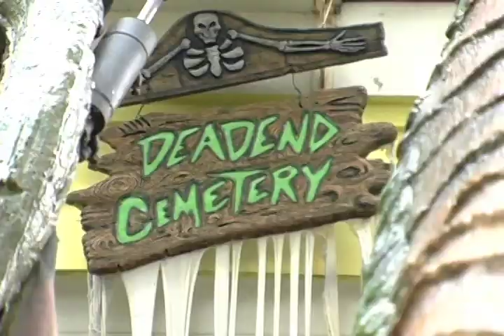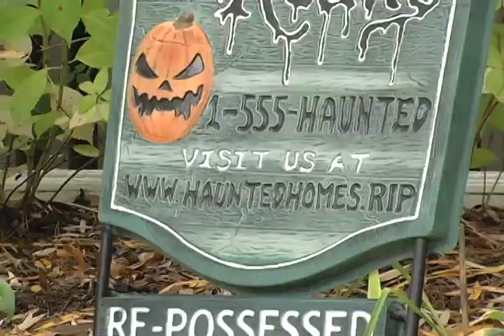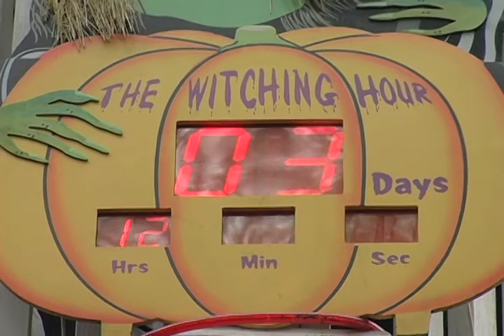Halloween House of Haledon, NJ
Spotlight interview for a school project highlighting a house in New Jersey that decorates over-the-top for Halloween.

A very special thanks to the DeCharles family for the interviews and inside look of their house.
Thank you to the crew and Shaquan Baker

Alexandra's twitter: @luvneverfails
Shaquan's twitter: @ShaquanRulez